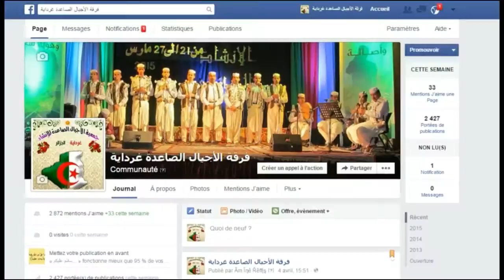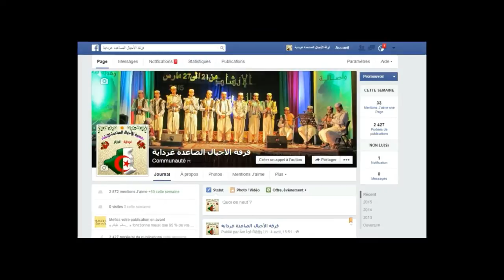فرقة الاجيال الصاعدة # تغردايت ..على مرحبا Tv Tamazighet